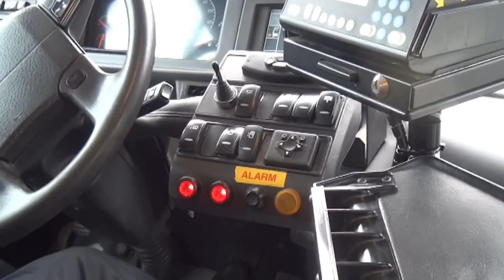Kim Kito Sean Baja - Odense Bybusser/Odense Citybusses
My union (FOA) has interviewed me